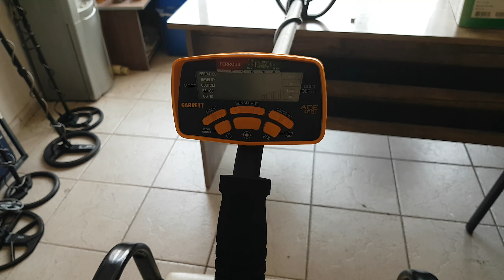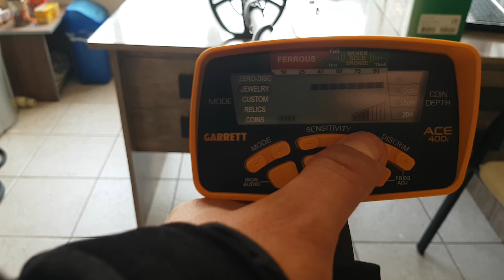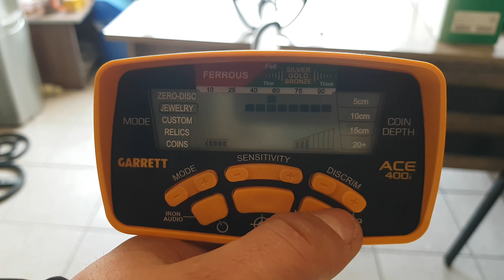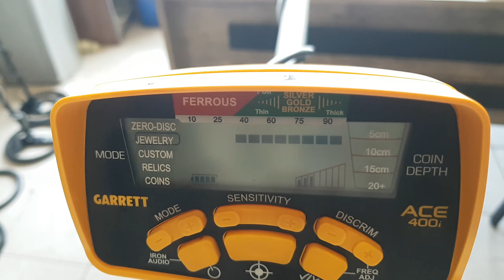Garrett Ace 400i Dedektör Kullanımı Ve hava testi Ayarları tarifi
Garrett Ace 400i Dedektör Kullanım tarifi ve hava testi videosu ayarları özellikleri anlatım videosu

Garrett Ace 400i Dedektör

Garrett euro ace dedektör ile Garrett ace 400i dedektör

arasındaki önemli farklar kısaca şunlardır.

1. garrett ace 400i de ekranda sayısal ayrım

2. garrett ace 400i  10 khz euro ace modeli 8,25 khz dir.

3. garrett ace400i modelinde frekans değiştirme özelliği

vardır.

 DEDEKTÖR USA BANDROLLÜDÜR ORJİNAL AMERİKAN ÜRÜNDÜR

Temel Özellikler :
YENİ demir sesi: Kullanıcının ayırt edilebilen demir objeleri duymasına ve orta seviyedeki sinyal seviyesini değiştirmesine izin verir.

YENİ Dijital hedef kimliği: 0-99 arasıdır ve hedefin cinsini verir.

YENİ yüksek frekans (10 kHz) düşük ve orta derecedeki iletken objeler için daha iyi hassasiyet sağlar (altın, kurşun gibi)

YENİ ayarlanabilir frekans parazitlenmeyi önler.

YENİ mandal kilitler cihazın gövdesinin daha sabit durmasını sağlar.

YENİ sinyal aralık sesi: Keskin ve daha duyarlı ses ile uyarı imkanı sağlar.

8.5’’ x 11’’ (22x28 cm) PROformance suya dayanıklı DD tespit başlığı mükemmel  tespit, daha geniş kapsama alanı ve derinlik sağlar.

Arttırılmış Demir Çözünürlüğü: ACE 250’nin 3’lü Demir Çözünürlük özelliği kıymetli metalleri yakınındaki  istenmeyen demir objelerden ayırmanıza yardımcı olur.

Elektronik Noktasal hedef tespiti: Kesin ve hızlı hedef tespiti sağlar.

Ayırışım Seviyesi: Sadece istenilen hedefin tespiti için ayrışım seviyesini değiştirin.

5’li Arama Modu + noktasal hedef tespiti

Sekiz (8)’li hassasiyet /derinlik ayarları

Başlık derinlik göstergesi hedefin derinliğini belirler.

Dünyada üzerindeki bütün kullanıcıların ihtiyaçlarını karşılamak için yeni hedef objenin kimliğini gösterir ve buna göre Mod/Ayrışım seçenekleri içerir.

Tek para, define, mücevher, eski eser keşfi, yarışmalarda, plaj / tatlısu da kullanılması çokça tavsiye edilir.

Gömü, maden taraması, metruk arazi için de önerilir.

ORJINAL USA DEDEKTÖR 27LİK DD ARAMA BAŞLIĞI İLE

Bursa Dedektör
Define dedektörleri satış dedektör tamiri, dedektör aksesuarlarımız bulunur.
Dedektör almadan önce mutlaka bizi arayıp fiyat veya fikir almanızı öneririz.
Bursa Dedektör